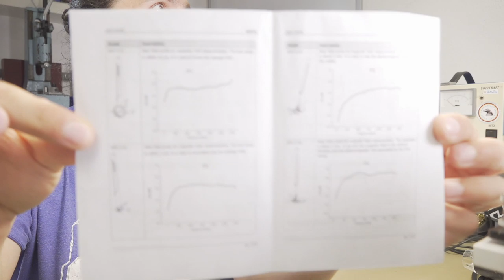⚡ Mini-Teslaspule EMV#2 🔊 Plasmalautsprecher Bausatz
In diesem Video zeige ich euch, was so eine Teslaspule für Frequenzen abstrahlt.

⚠⚠⚠ Der Bausatz erzeugt starke magnetische Felder, Sicherheitsabstände beachten ⚠⚠⚠